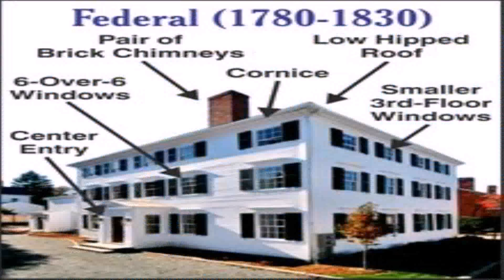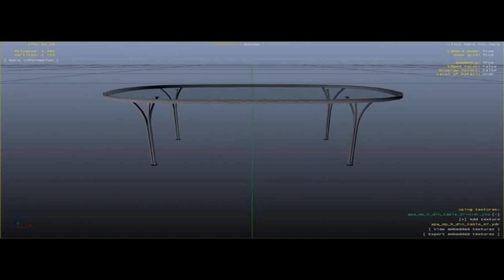Executive Style House Definition (see description) (see description)